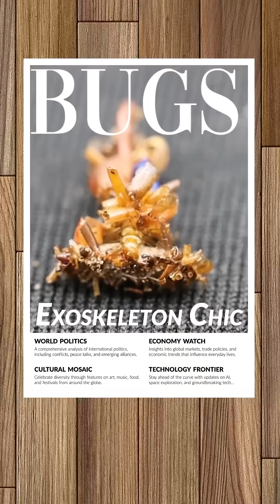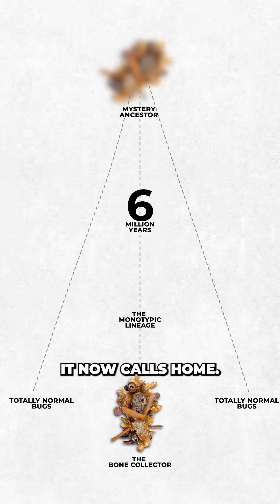Scientists Discover Corpse Caterpillar Wearing the Bones of it's Enemies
Scientists have discovered a caterpillar that wears the bones and skin of dead insects. They theorise this creepy behaviour helps them pose as corpses to avoid detection by their natural predators, spiders.

Camera :
Sony A7III
Lens:
Sigma 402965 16 mm F1.4
Mics: